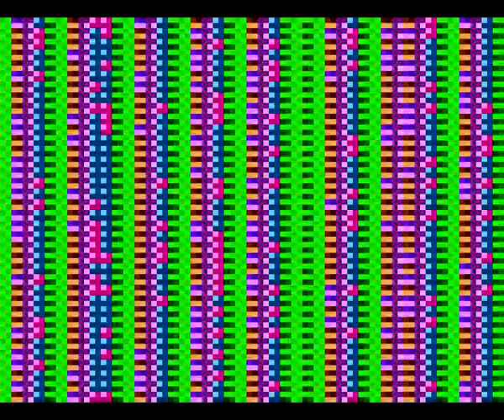Sine Wave Patterns - Audacity Databend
This databend was created by opening a video file in Audacity and replacing all the information bar the header by using the generate option to produce sine waves of varying frequencies.
Unlike using square waves, sine waves don't always produce a video that is playable. I also noticed that clips produced using  either sine or sawtooth waves of the same frequency produced practically identical videos.